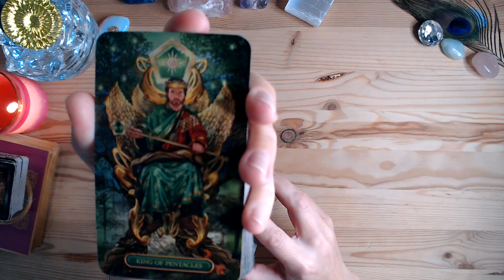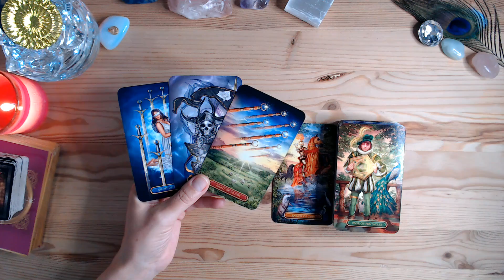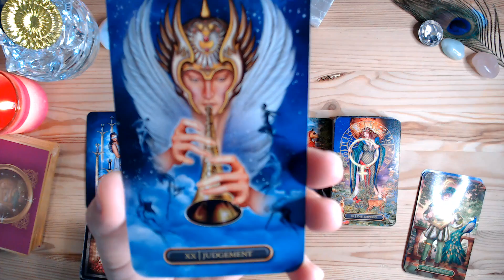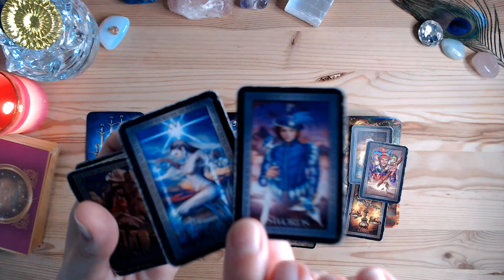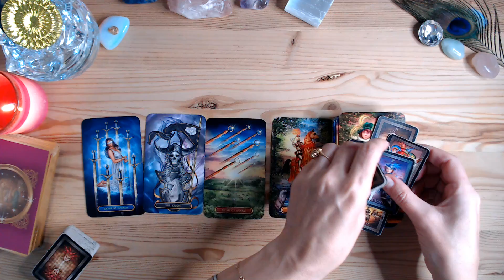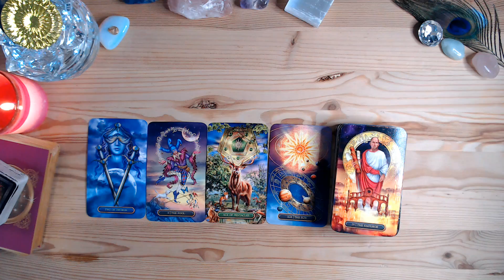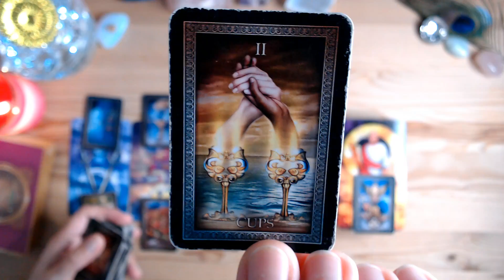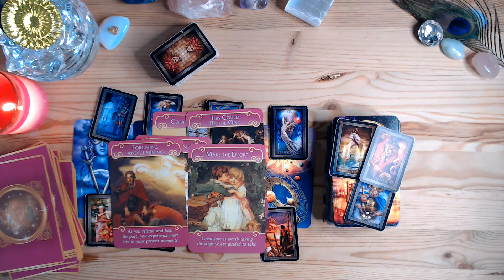CAPRICORN "ATRACȚIA NU POATE FI CONTROLATĂ💞! RĂSPLATĂ BINE MERITATĂ, DUPĂ O MUNCĂ ASIDUĂ💲👑!"MAI 2021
⭐Tarot Lovers ⭐

tarot lovers @Tarot Lovers @Tarot Lovers 11:11